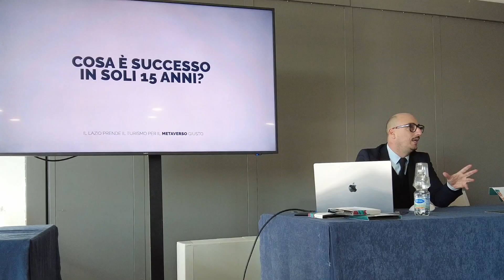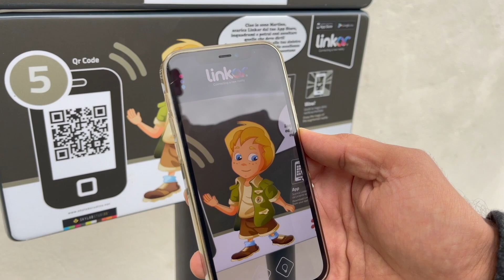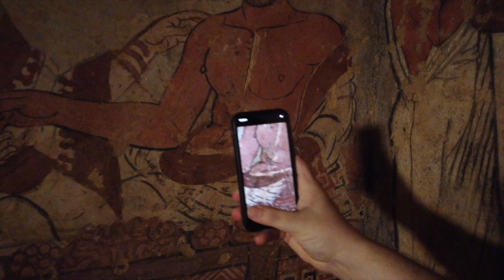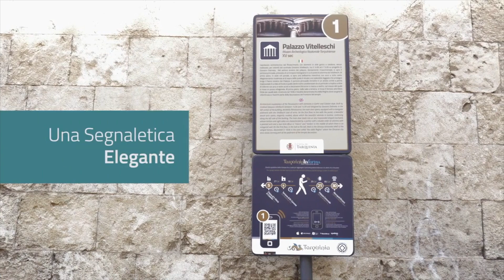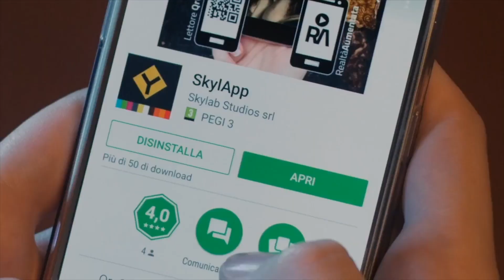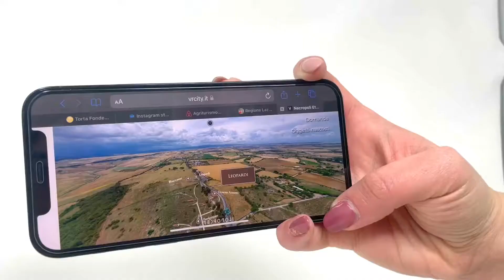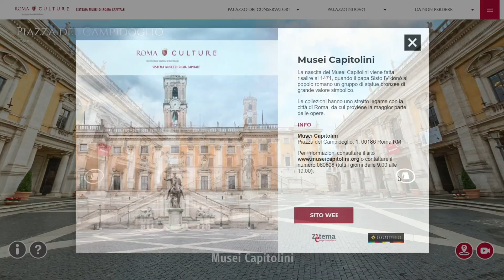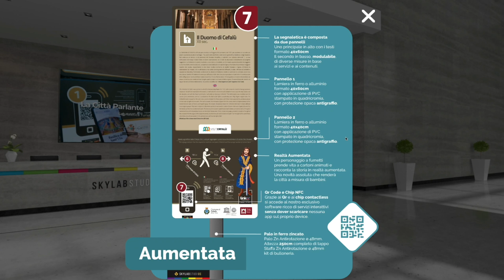PRENDI IL TURISMO PER IL METAVERSO GIUSTO - BITESP VENEZIA 2022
Al BITESP 2022, in occasione del Focus “Metaverso Travel Experience” la Regione Lazio ha aperto i lavori con il panel “Il Lazio prende il Turismo per il Metaverso giusto” moderato dal nostro Art Director  Leonardo Tosoni, raccontando alcune delle soluzioni più innovative che l’Italia sta mettendo in campo per la promozione del suo patrimonio.